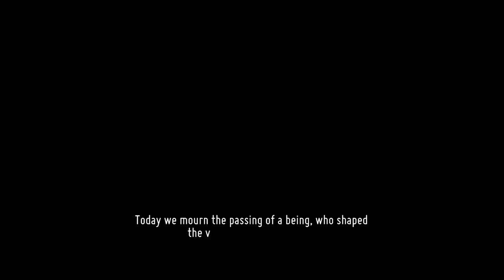Death's Door [10F] Closing a Door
Well, that didn't take me 10 minutes.

I felt fairly neutral about Death's Door. The boss battles were mostly fun, although later in the game they felt tuned for people who had collected more HP, which is to be expected, I suppose. I had no desire to hunt around for those shrines.

The weapons felt more or less the same (although, admittedly, I didn't get them all). The soul upgrades seemed like they did essentially nothing. The base combat was a bit of a slog, and I think I would have enjoyed the game more if they took out at least 50% of it.

The art style was gorgeous, and the story was fine. I'm not sure how many stories about how immortality is a bad thing. I get it, but it's probably more interesting for younger people.

00:00 Lord of Doors: Failed Attempt #4
02:28 Lord of Doors: Successful Attempt
05:27 To the Final Boss
05:47 The Last Lord: Failed Attempt #1
07:22 The Last Lord: Failed Attempt #2
07:51 The Last Lord: Failed Attempt #3
09:09 The Last Lord: Failed Attempt #4
10:08 The Last Lord: Failed Attempt #5
11:08 The Last Lord: Failed Attempt #6
11:52 The Last Lord: Failed Attempt #7
12:57 The Last Lord: Failed Attempt #8
14:23 The Last Lord: Failed Attempt #9
16:12 The Last Lord: Failed Attempt #10
16:59 The Last Lord: Failed Attempt #11
17:59 The Last Lord: Failed Attempt #12
18:59 The Last Lord: Failed Attempt #13
20:52 The Last Lord: Failed Attempt #14
22:00 The Last Lord: Failed Attempt #15
23:11 The Last Lord: Failed Attempt #16
23:46 The Last Lord: Failed Attempt #17
25:12 The Last Lord: Failed Attempt #18
26:32 The Last Lord: Successful Attempt
28:28 Ending